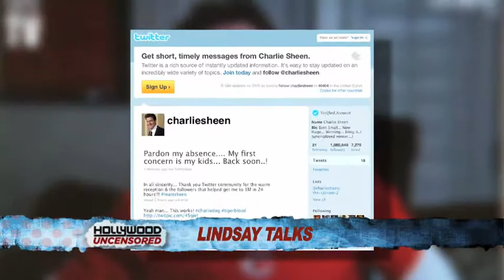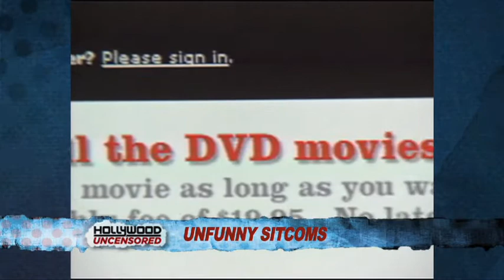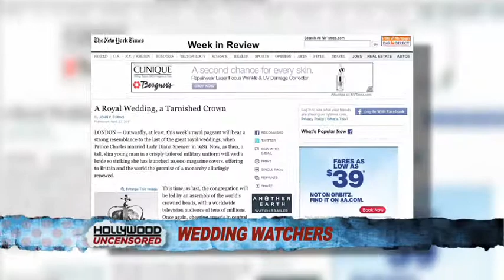Hollywood Uncensored with Sam Rubin EP 135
Full Episode EP 135